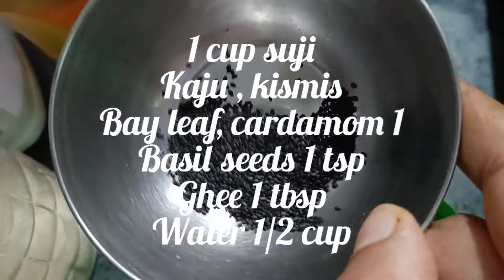Jhur Jhura Suji Halwa/My Daughter's Favourite Sweet Dish Recipe /16 Ana Odia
JhurJhura Suji halwa recipe is a delicious pudding that is often made in most indian homes.and in my home as well.This is a must try recipe in winter.Here's queek recipe to keep your body warm & tummy full .jhur jhura suji halwa is a very soft and crunchy sweet dish recipes . must try this jhur jhura halwa at home during any occasion and enjoy it as a dessert.Thanks For Watching 😘
Happy Cooking 😊